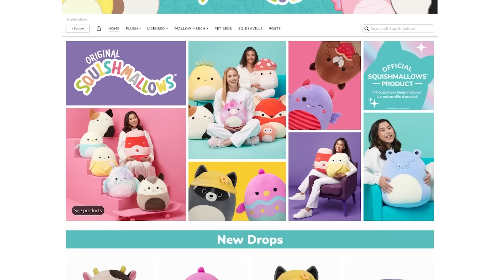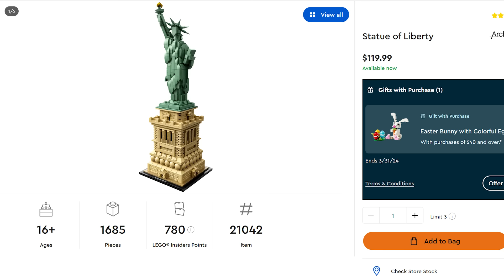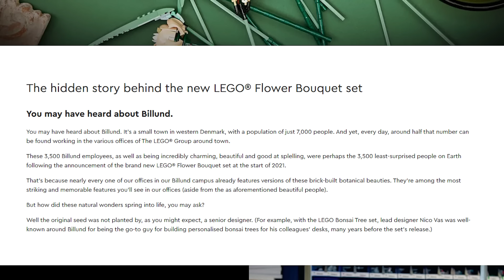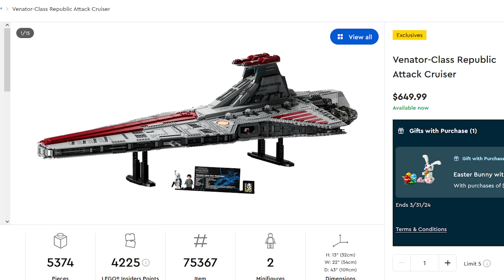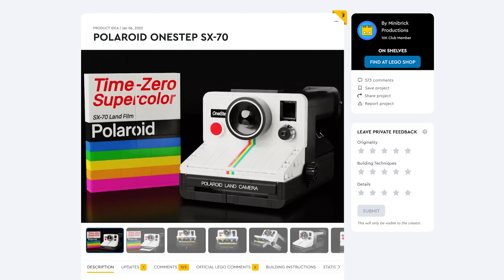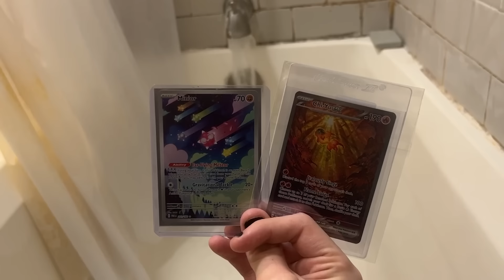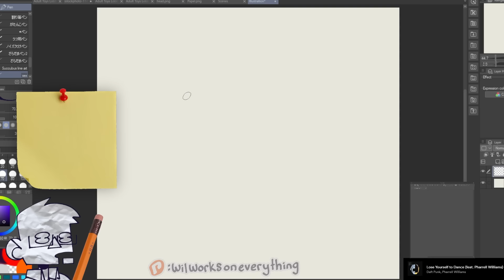Buying Things As An Adult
Send me money so I can buy more Lego Spiderman

Feel Free to React with Credit